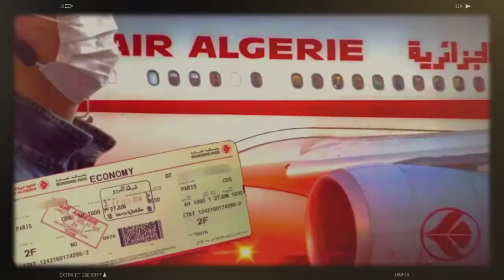AMIRA BOURAOUI FACE AU JUGE, LES AVOCATS RACONTENT LE PROCÈS | REMBOURSEMENTS BILLETS AIR ALGÉRIE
Arrêtée mercredi dernier de manière spectaculaire, la militante Amira Bouraoui a été présentée, dimanche, devant le tribunal de Chéraga. Elle a été condamnée à une année de prison ferme et écrouée.
Malgré l’épreuve, Amira Bouraoui, habituée aux attaques venant du pouvoir et ses alliés depuis qu’elle est dans l’arène politique, est restée “digne”. Aouicha Bakhti, avocate, décrit une femme “sereine” et déterminée malgré la gravité du moment. “Elle était égale à elle-même”, résume Zoubida Assoul, une autre avocate qui s’est constituée, en compagnie d’une dizaine de ses confrères et consœurs, pour défendre la militante.
Les deux avocates parlent d’une femme combative  qui n’a pas montré de signe de fléchissement. “Elle s’est bien défendue comme à ses habitudes. Elle n’a rien nié”, affirme Aouicha Bakhti.  Devant la présidente du tribunal qui la confond avec ses écrits sur les réseaux sociaux – des écrits souvent acerbes – la militante “a reconnu les faits” et lance” à l’adresse de la Cour : “J’écris sur ma page. Les gens qui ne veulent pas lire mes écrits n’ont qu’à ne pas consulter mon compte” ! C’est de l’Amira Bouraoui.